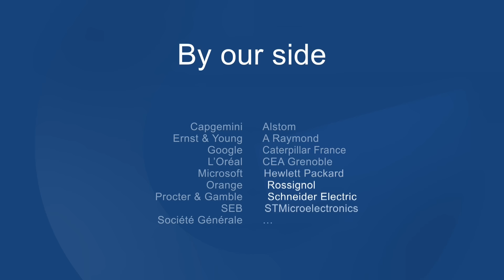Grenoble Ecole de Management Presentation Video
Discover Grenoble Ecole de Management through its key figures and expertises.
Explore beyond the school to find out about the city and the picturesque mountain surroundings.